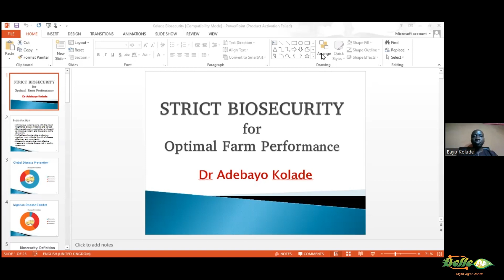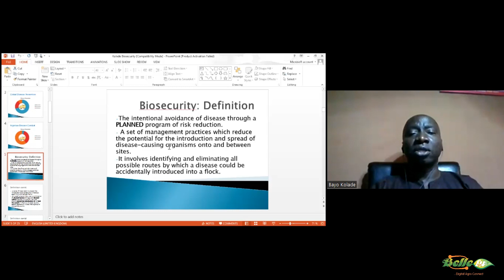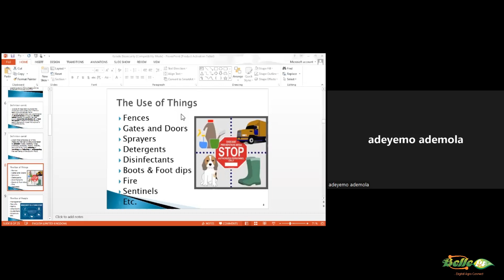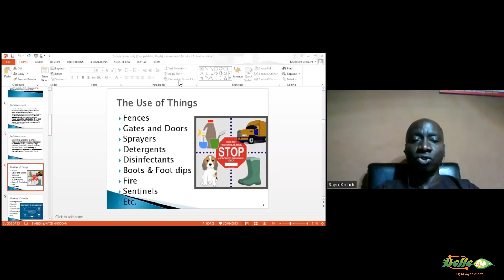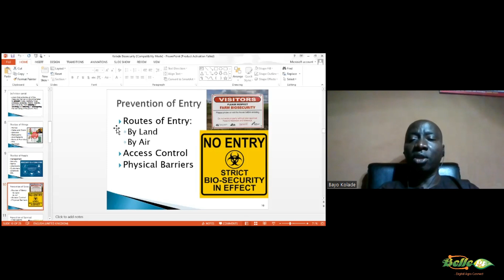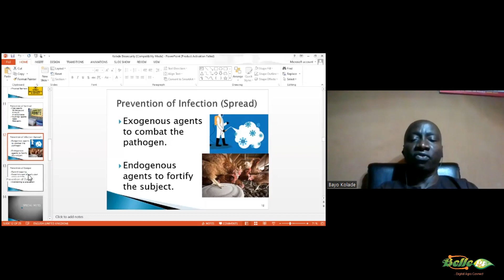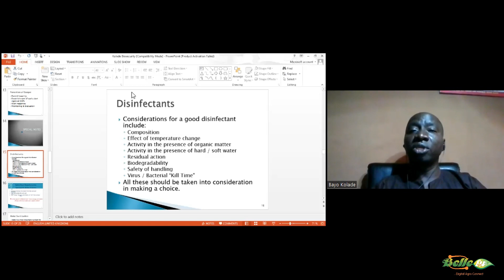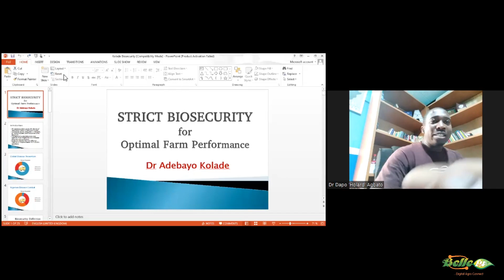STRICT BIOSECURITY FOR OPTIMAL FARM PERFORMANCE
One of the top secrets to a successful farm operations is bioseurity, be it poultry or piggery. This video highlights salient tips that will get you started for an untold success story.